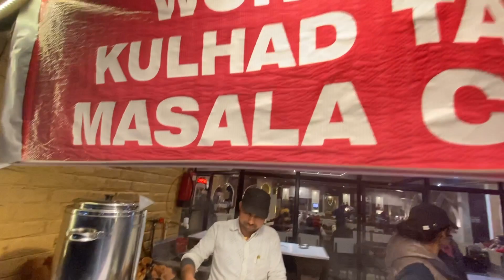Vlog 7 : Golden Temple Visit | Wagah Border | Punjab Travel Vlog - Part 2 | Sree Lakshmi Nair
So we are back to punjab from Manali and Visaakh is also joining us from there !

In this vlog you can witness the elegant beauty of Golden Temple , Amritsar along with some historic tails of Jallianwala Bagh & Wagah Border parade etc ..

Love ,

Sree